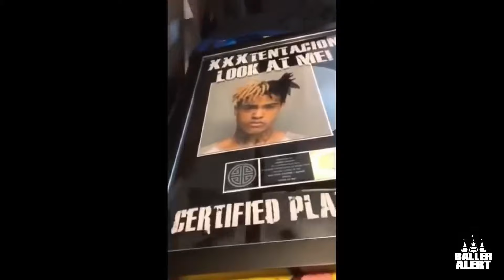The Life, Career, and Legacy of XXXTentacion | A Dive Into His Impact on Music and Mental Health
Jahseh Dwayne Ricardo Onfroy, known to the world as XXXTentacion, was a talented yet controversial figure who redefined the boundaries of music and mental health conversations. From his early SoundCloud beginnings with the viral hit "Look at Me!" to his introspective albums 17 and ?, X’s journey through fame, pain, and personal struggles captivated millions.

In this video, we explore XXXTentacion’s rise to fame, his impact on mental health awareness, and how his tragic death at just 20 years old left a lasting legacy. His music, blending rap, emo, rock, and alternative styles, continues to influence artists today. While his career was marked by legal troubles and controversy, his raw emotional lyrics made him a voice for a generation grappling with their inner demons.

We’ll also discuss his legal issues, the conversations they sparked, and how fans remember his legacy through posthumous albums like Skins and Bad Vibes Forever.

Key Moments Covered in the Video:
0:00 – Introduction: XXXTentacion’s early life and troubled beginnings
1:25 – SoundCloud rise and the "Look at Me!" breakthrough
3:02 – Major career moments and the shift in his sound
5:28 – Legal controversies and the 2016 domestic violence case
7:14 – X's impact on mental health awareness
9:05 – The tragic death of XXXTentacion
10:30 – Legacy: Influence on the industry and his lasting connection with fans